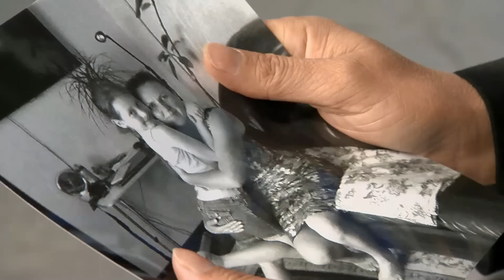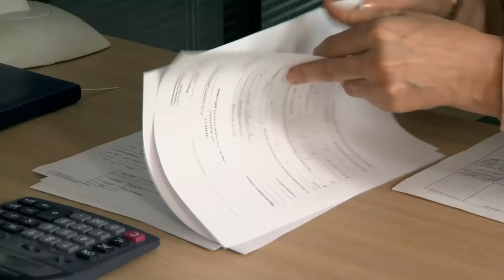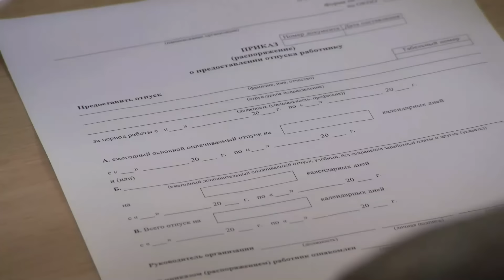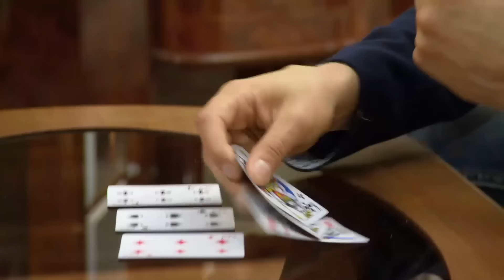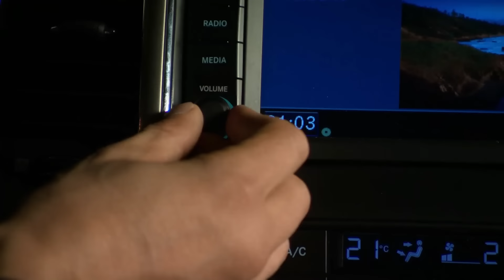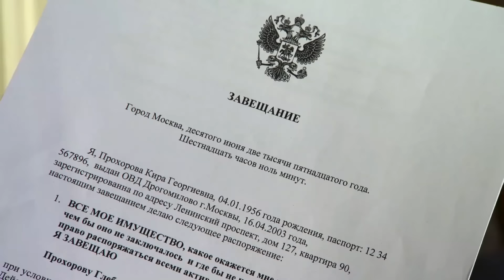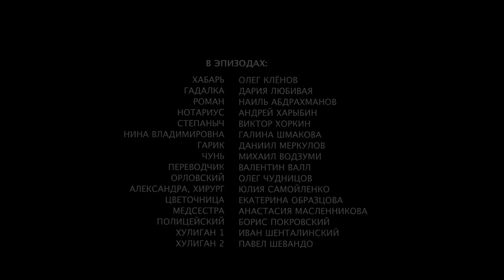MATRIMONIO CONCERTADO | Capítulo 1 | Drama - Series y novelas en Español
Kira Georgievna es la propietaria de la empresa más grande. Una persona dura y racional, de repente cambia en relación con la joven compatriota Nastya Okuneva que apareció en su vida. Kira lleva a la niña a trabajar e incluso la ayuda con la vivienda. Conociendo los valores de vida en los que creció la familia de Nastya, Kira Georgiev espera que su hijo Gleb sea feliz con una mujer así. Mientras tanto, el príncipe mimado, acostumbrado a vivir con todo lo que tiene preparado, tiene otros planes: casarse con la bella Marina. Kira Georgievna comprende perfectamente que no puede confiar el destino de su hijo a un dispositivo de cálculo y le presenta a Gleb a Nastya. Sólo las madres no estarán expuestas al cielo, pero era escandaloso, por otra parte, no era necesario. Y a la mañana siguiente el chico se entera de la repentina muerte de su madre...